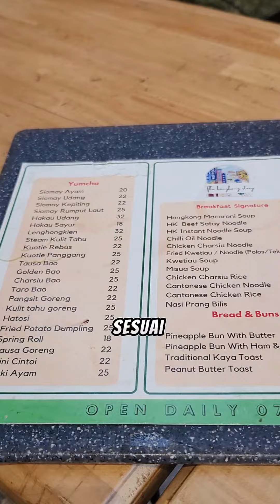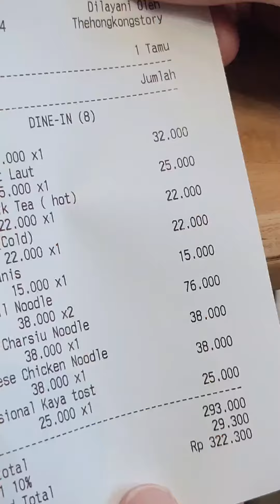HONGKONG NYA MEDAN